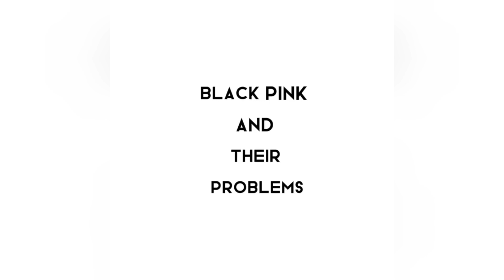[BLACKPINK] TikTok Edit Compilation 2023 - JISOO x JENNIE x ROSÉ x LISA🌟